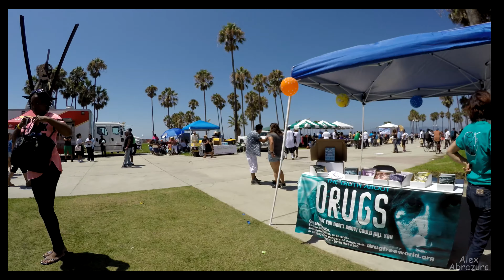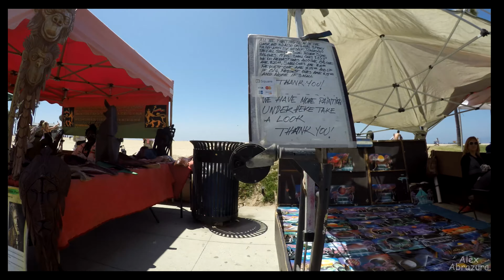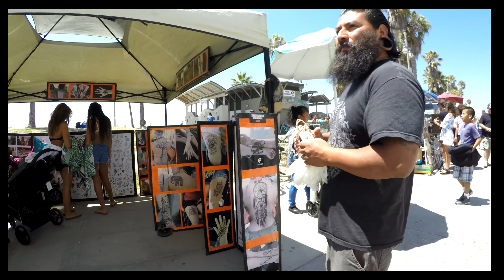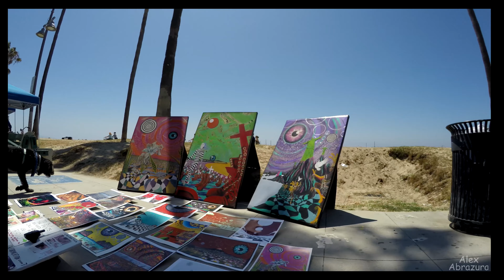[4K] Venice Beach Boardwalk – walking Tour. Fun Things to Do.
Tour Venice on Foot
SUGGESTED ACTIVITY: PEOPLE WATCH, SHOP, AND BE ENTERTAINED ON THE VENICE BEACH BOARDWALK
ADMISSION FEE: Free to the public
WHO CAN PARTICIPATED: Everyone
ABOUT: The World famous Venice Beach Boardwalk is not to be missed. If you are visiting the Los Angeles area, you owe it to yourself to come to Southern California’s number one visitor attraction. Stretching about one a half miles along the manicured sands of the Pacific Ocean, the boardwalk is a large part of what makes Venice unique. On the west side of the “walk” are hundreds of street vendors and performers. You can see everything from break-dancing to broken glass walking. Mimes to musicians, jugglers to jesters and everything in between make up the human landscape. You can have your fortune read, get a temporary tattoo or have your name written on a grain of rice. If souvenirs is what you are after then the boardwalk is the place to go. The Westside offers unique arts and crafts, odds and ends and one of kinds only obtainable here. Paintings, photos, rocks of various sorts and sculptures are among the popular offerings. On the Eastside are the store fronts of the boardwalk. Here you will find every sort of t-shirt under the sun. From the politically motivated to sexually charged to the plain old Venice Beach t-shirt there is sure to be one for everybody. In addition, there are tattoo and piercing stores, skate and surf shops, medical marijuana dispensaries and more. You can buy sun glasses, vaporizers, beer and shoes. This is all in addition to the large selection of restaurants, juice spots and bars. In summary, packed into its one and a half mile, the boardwalk has more diversity in demographics and retail then probably anywhere else in the world. There is reason it so famous. Come and see for yourself!

Additional info from Wikipedia. This 2.5 kilometer boardwalk has a bike path, rollerskaters and skateboard ramps, restaurants, sunglasses, and plenty of tourists. Venice beach is famous for muscle beach, where body builders work out. California Govenor Arnold Schwarzenegger worked out on Muscle Beach and made Gold’s Gym famous in the 1980s.

Visitor survivor tip: Bring plenty of $1 dollar bills when you walk along the Venice Beach Boardwalk. They work very hard to make your stay enjoyable at Venice Beach.